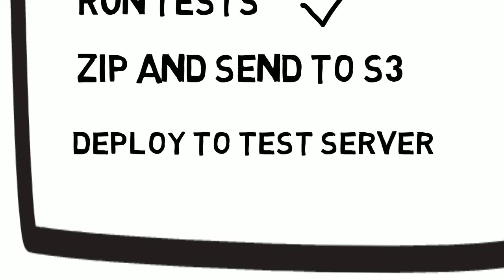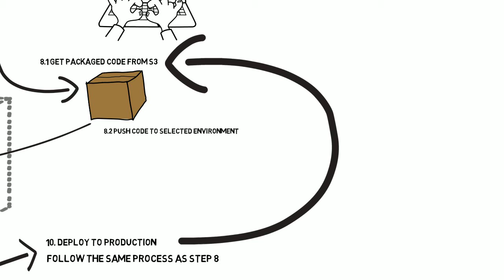Primary Authority Register Deployment Pipeline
Primary Authority Register Deployment Pipeline - High Level Overview